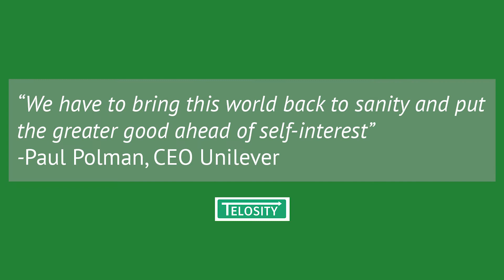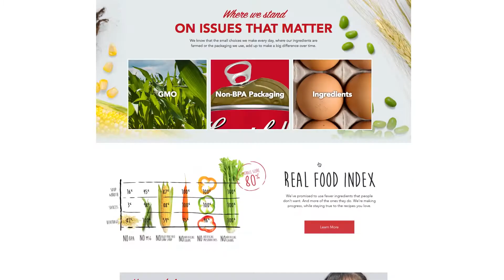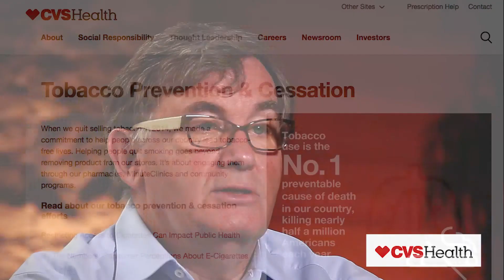Campbell's and CVS Health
Large corporations, can their business case be Telosity certified?